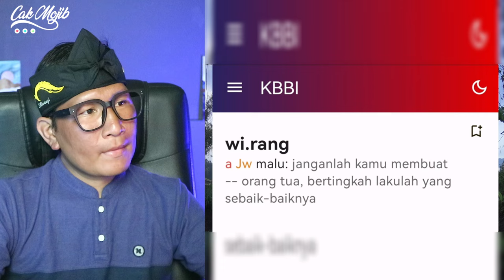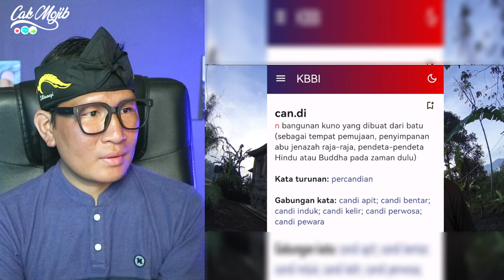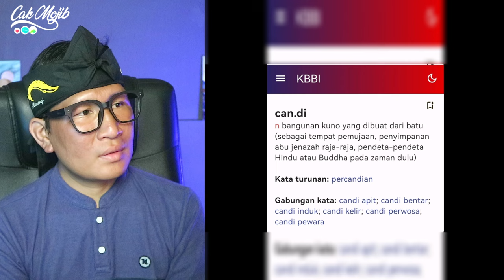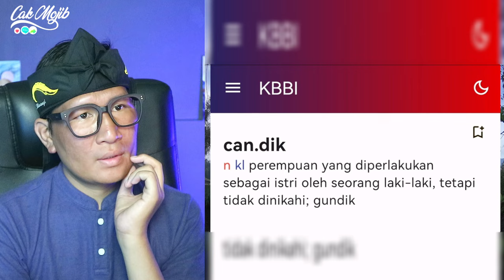KOK BISA❓RAMAI NETIZEN BEGADUH PASAL NI⁈ BAHASA MELAYU MALAYSIA JAUH BERBEZA DENGAN BAHASA INDONESIA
GAES BANTU SUPPORT CHANNEL KITA :

+ @CAKMOJIB TV
+ @KEBUN CAKMOJIB